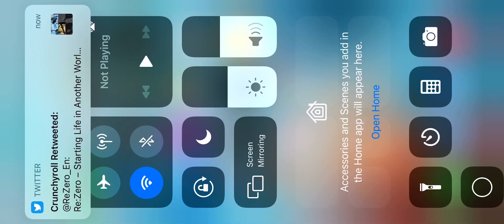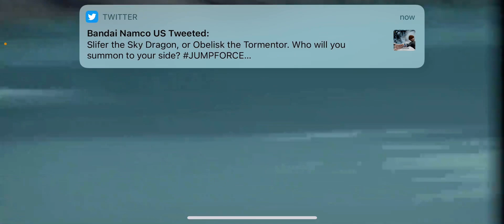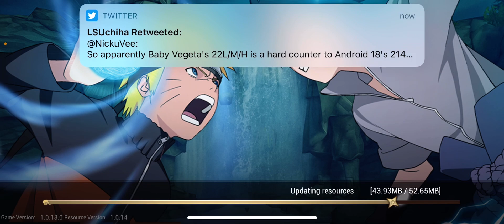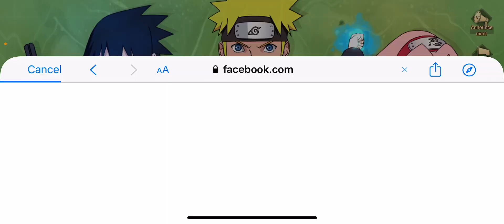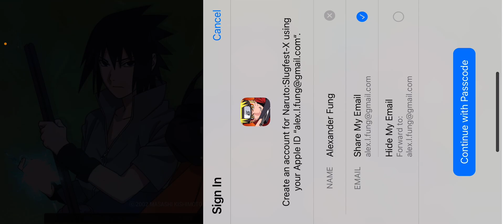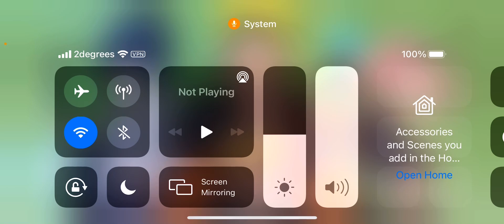Naruto Slugfest-X maintenance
【Follow this page and get Huge amounts of reward after release】

Release Date:- expected to be launched in Southeast Asia in mid-January 2021.

Naruto:Slugfest-X is the latest 3D Naruto Action RPG authorized by officials. Decide your Shinobi in 4 unique classes: Earth Keeper, Blazing Lotus, Thunder Assassin, Wind Shooter. Relive the Ninja Adventure with the characters deep in your memories.

Grand Ninja Adventure
Based on the classic anime series Naruto Shippuden. Follow with Naruto to relive the grand ninja adventure. This time, experience every original epic battle and touched moment by yourself.

Anime Comes to Life
With all 3D 360-degree free vision and dynamic weather system, presents you a visually stunning world of naruto free to explore. Ramen Ichiraku, Chunin Exam Hall, Hokage Office...all the classic scenes in your memories are touchable and interactive.

The Faces & Voices you Familiar with
Naruto Uzumaki, Sasuke Uchiha, Sakura Haruno...all the popular main characters are playable in the game. Start your Ninja trial in the view of protagonists! Write your Ninja legends by yourself.

The Most Intense Ninja Combat
Enjoy the burning of Ninja battles on your fingers! Rasengan， Chidori， Sand Waterfall Imperial Funeral...the iconic Ninja skills are all perfectly reproduced in the game. Master your Shinobi and burst your Chakra out to defeat enemies!

Assemble your Ninja Team
Summon your favorite characters from the original anime NARUTO SHIPPUDEN. Create your own Ninja Team in your will. Improve teamwork in quests and team fights.